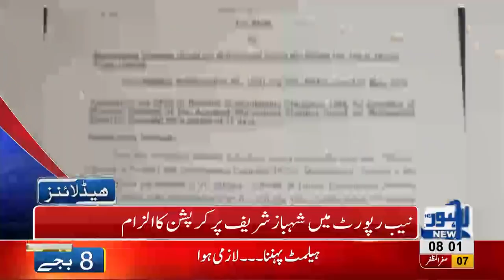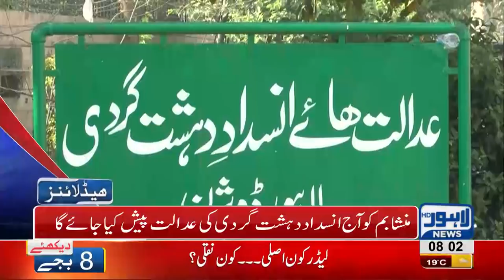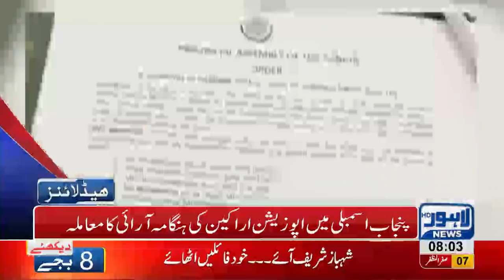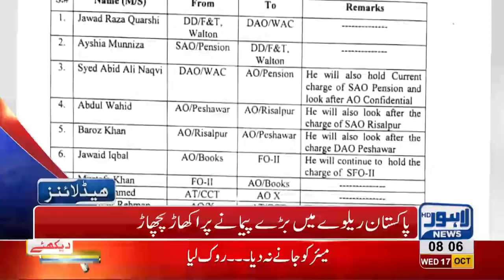08 AM Headlines Lahore News HD – 17 October 2018